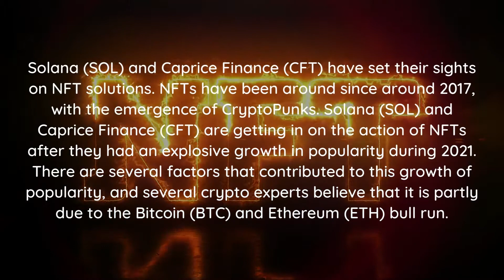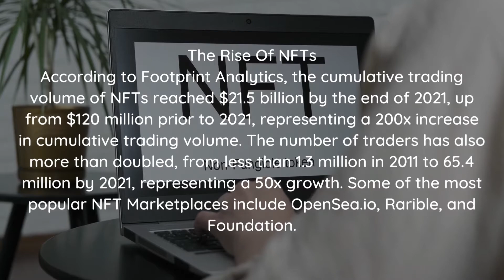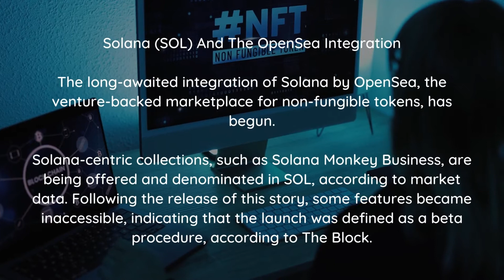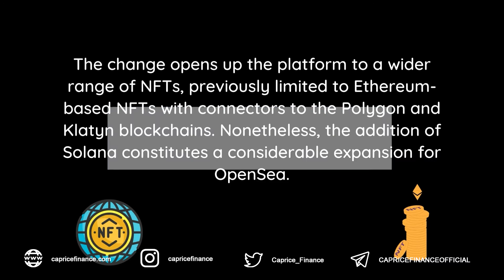Are These 3 Cryptos Hidden Gems? - Solana (SOL), Avalanche (AVAX), and Calyx Token (CLX)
The volatility of the market makes it a tough task for even the most knowledgeable individuals to form an opinion on a project becoming one that will inevitably make or lose millions

crypto
cryptocurrency
crypto news
crypto news today
cryptosrus
crypto miner
crypto mining
crypto crash
crypto wallet
crypto market
crypto trading
crypto nft
crypto earn
crypto scams
crypto today
crypto news alerts
DeFi
Cryptocurrency
Crypto
cryptocurrency news
cryptocurrency news today
crypto
cryptocurrency
crypto news
crypto news today
cryptosrus
crypto miner
crypto mining
crypto crash
crypto wallet
crypto market
crypto trading
crypto nft
crypto earn
crypto scams
crypto today
crypto news alerts
DeFi
cryptocurrency news